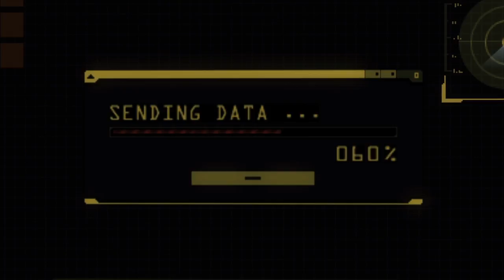Zombie Plays Resident Evil: Revelations - Episode 9 - No Exit